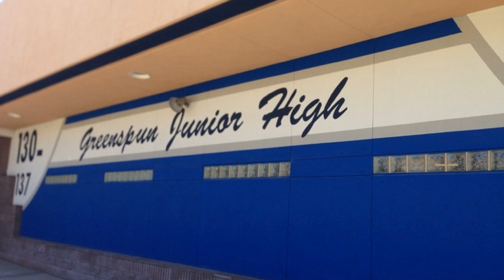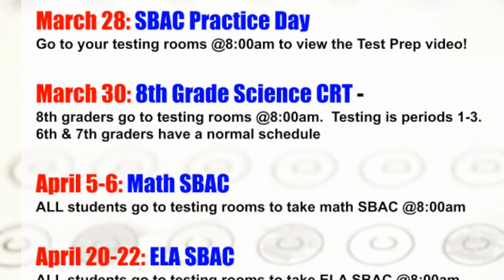GJHS Announcements 3/24/22